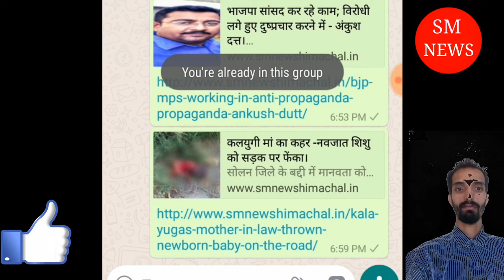Very important video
Sm news